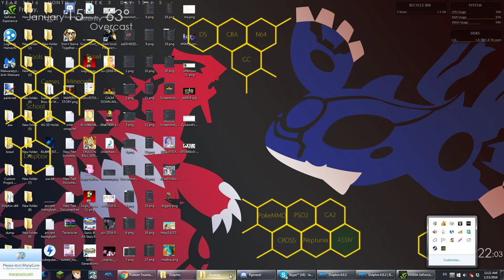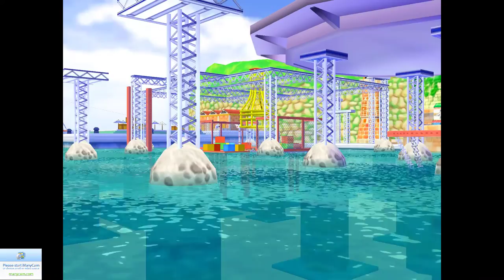mario power tennis on dolphin with a geforce 980 the hd experience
keep the cargo going